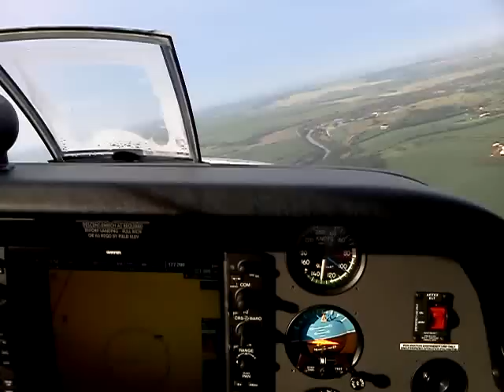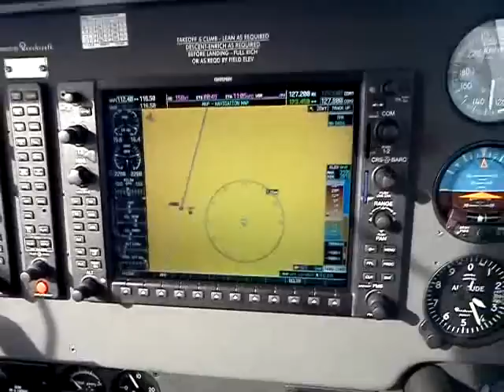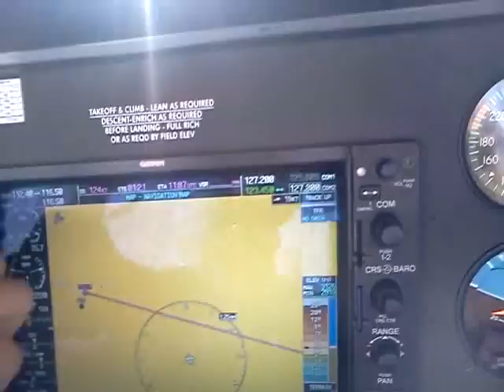Beech Baron G58 Ponta Grossa - PR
Aproximação em SSZW,dia 12/02/2011. Cmte Marcelo e Copiloto Ellisson.